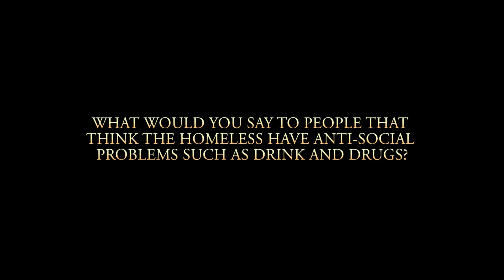Homelessness in East Sussex Part 03 - Getting benefits - Are there anti-social problems?